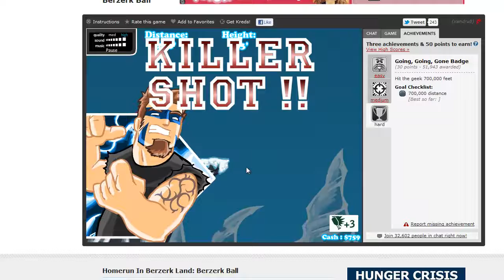Lets Play: Berzerk Ball ep:4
i had to split this up bcuz some internal problem with th eprogram didn`t let me make a full 12 minet episode and insted it would go to 32 minets so this is the only way

Enjoy the video and thumb up the thum up,

T-shirt ... hehe ... just a little somehting to improve my content